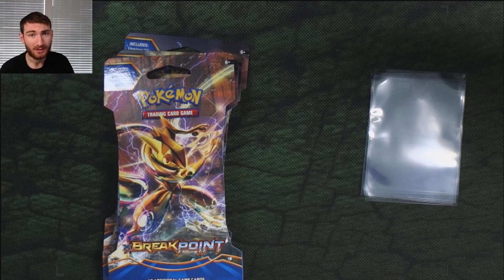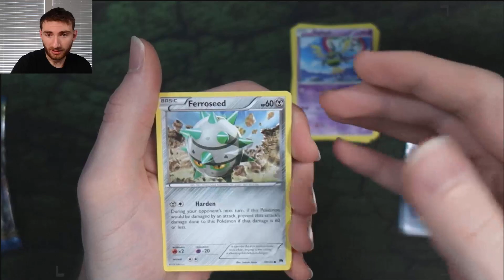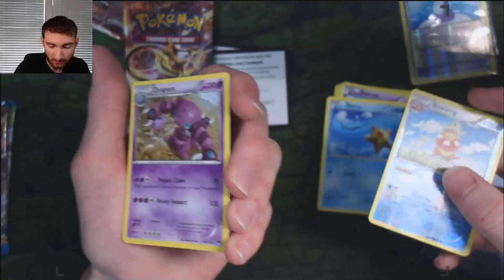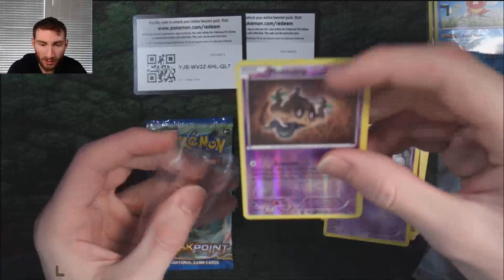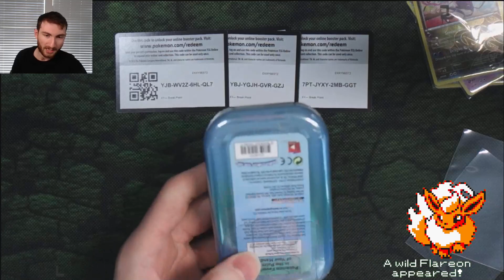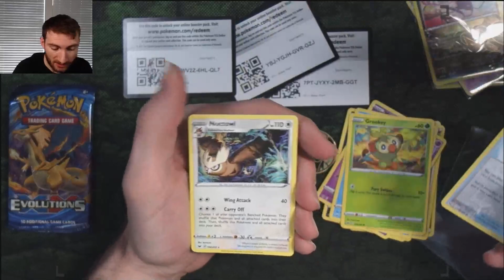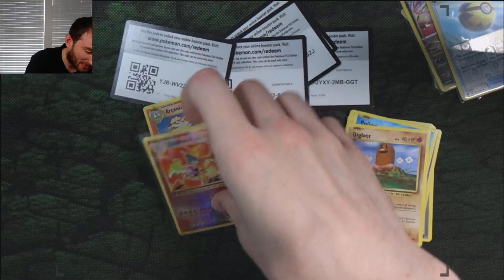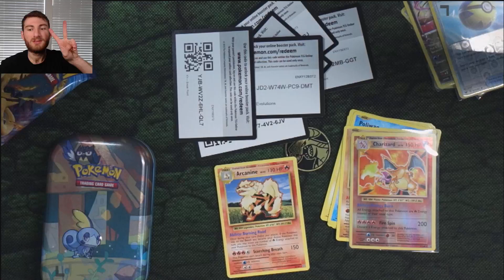*Charizard Has Been Pulled* Pokémon Card Opening